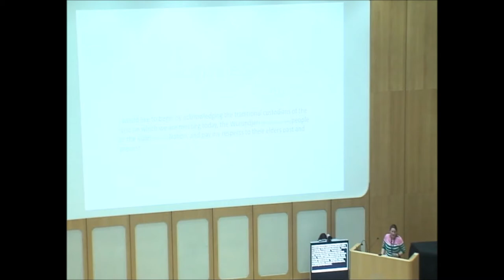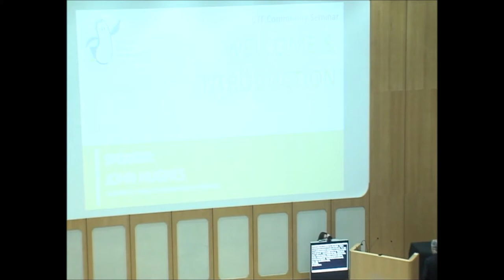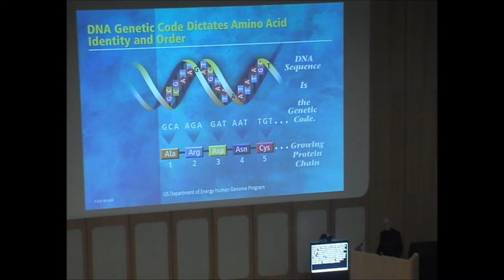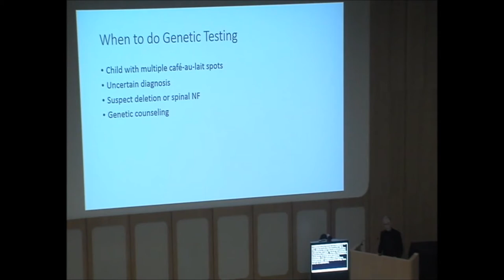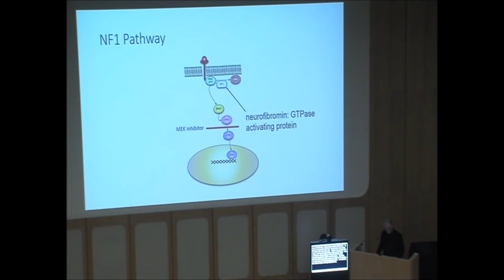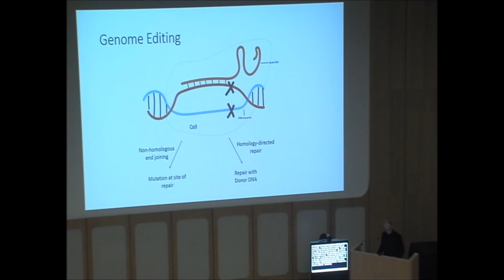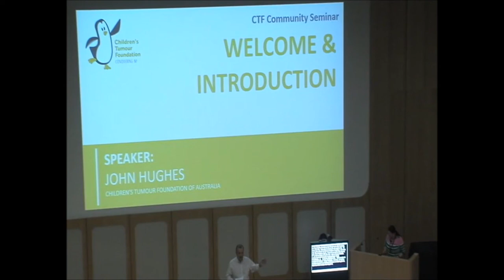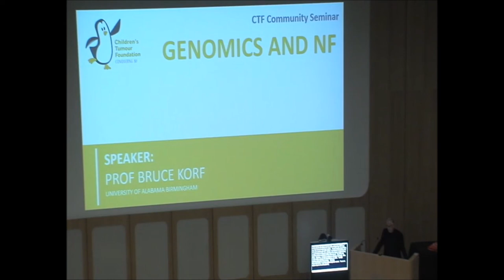Introduction from CTF & Genomics of NF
Hear an introduction from the Children's Tumour Foundation Chairman Mr Joshn Hughes.
We also begin our first seminar with Professor Bruce Korf talking through Genomics and NF.